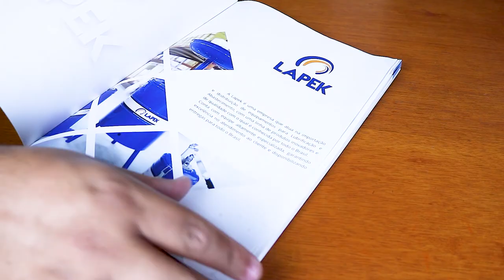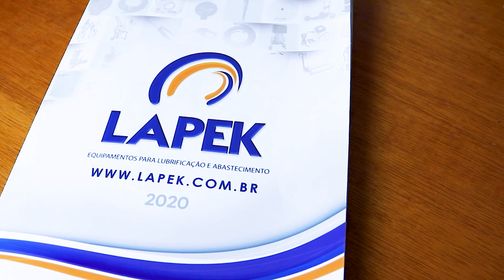COMO VENDER PRODUTOS NO POSTO DE GASOLINA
Em mais um vídeo da Escola do Frentista, Fernando Silva vai responder um seguidor do canal. Esse seguidor é gerente de posto de combustível.

Na verdade ele é gerente de pista e está com muita dificuldade em vender produtos na pista de abastecimento.

Fernando Silva tem vasta experiência em gerenciamento de postos de combustível e nesse vídeo vai trazer algumas reflexões para o nosso amigo seguidor vender mais produtos na pista de abastecimento.

Como vender produtos na pista de abastecimento? Esse é um questionamento frequente por aqui na Escola do Frentista, Nesse vídeo Fernando Silva vai falar de uma forma muito clara e objetiva sobre o principal fator para as vendas de produtos e serviços em um posto de combustível.

O gerente de um posto de combustível é responsável pela boa performance da sua equipe, na verdade os frentistas vai ser um reflexo da gestão desse gerente. Nesse vídeo Fernando aborda uma questão muito simples na operação de um posto de combustível. Será que a responsabilidade pela venda de produtos em um posto de gasolina é somente dos frentistas?

Claro que não! Sabemos que o frentista de um posto de combustível, não fica limitado apenas ao abastecimento de veículos, mas ele deve ter um grande suporte na venda de produtos na pista de abastecimento.

E esse suporte vem do gerente de pista, mas o que percebemos é que nem sempre esse gerente está presente na pista de abastecimento junto ao seu frentista.

Como vender produtos na pista de abastecimento vai ser um vídeo totalmente provocador, ele vai trazer algumas questões que atrapalham a boa performance do frentista, ou vendedor de pista como ele é atualmente conhecido. A venda de produtos em um posto de combustível também é responsabilidade do gerente e não somente do frentista.

Vem com a gente abastecer o seu conhecimento em mais um vídeo da Escola do Frentista e se torne mais um campeão de vendas em postos de combustíveis.